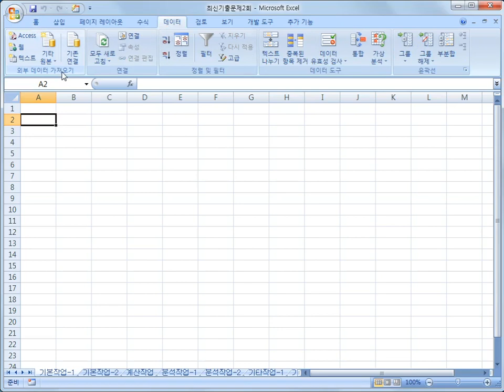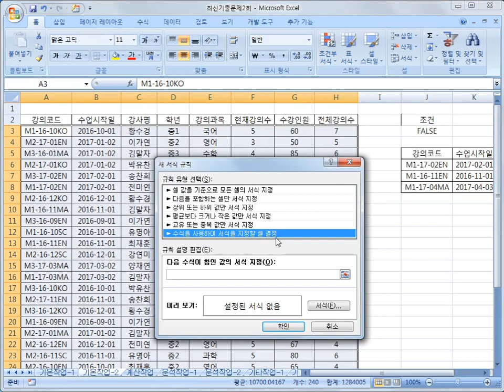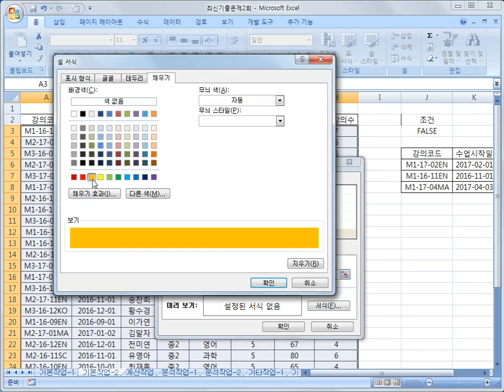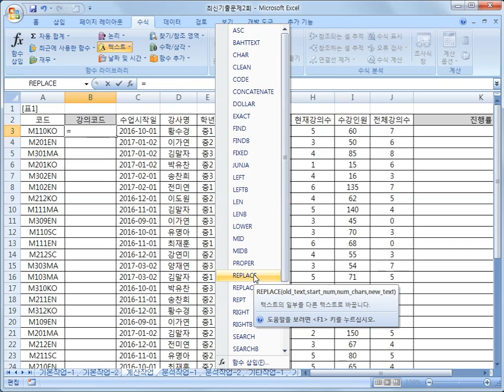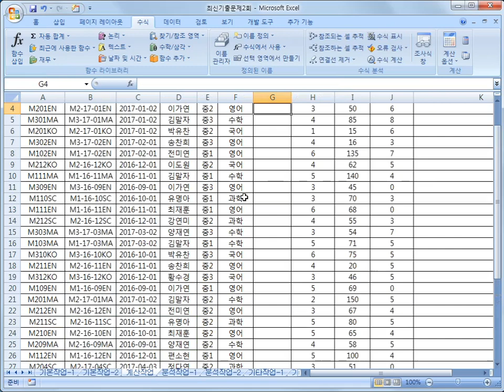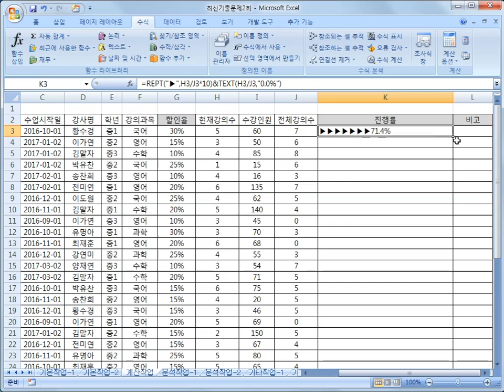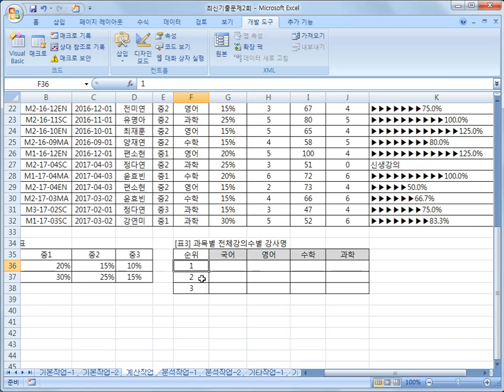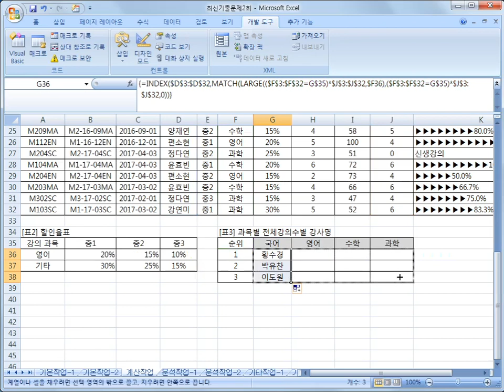[스프레드시트] 2회-1